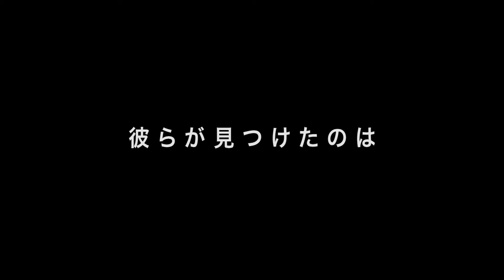映画『プロメテウス』予告編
リドリー・スコット監督が、人類の起源に迫る最新SF映画。『ミレニアム』シリーズのノオミ・ラパスが女性科学者役で主演、『Ｘ-ＭＥＮ：ファースト・ジェネレーション』のマイケル・ファスベンダー、シャーリーズ・セロンら豪華キャストが出演する。